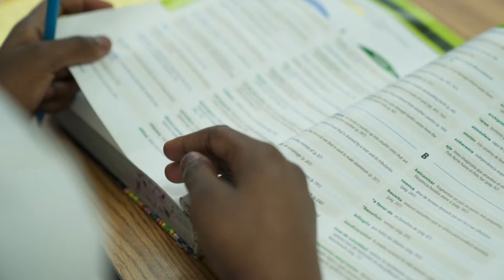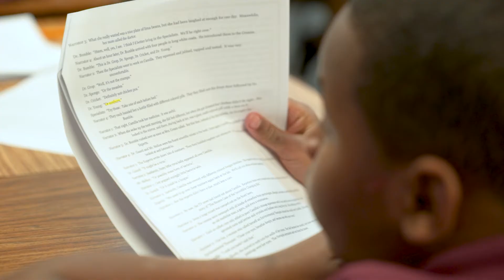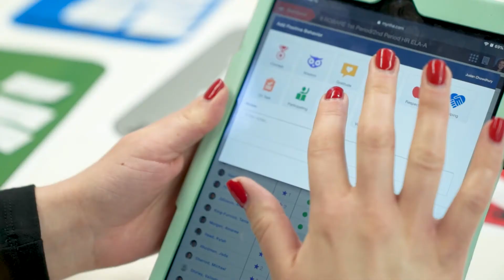Glint + NHA: Engaged Teachers = Engaged Students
National Heritage Academies (NHA) is an organization with a critical mission: to transform the lives of students and enrich their communities by delivering a high-quality educational choice. The organization's goal is to be recognized by parents and communities as the leaders in public education based on the academic success and moral character of the students, and they recognize that this all starts with the culture of their teams. NHA uses Glint to provide leaders the opportunity to know where their teams are at.